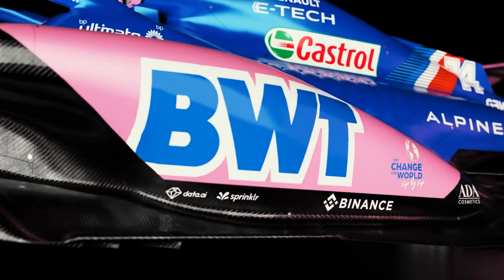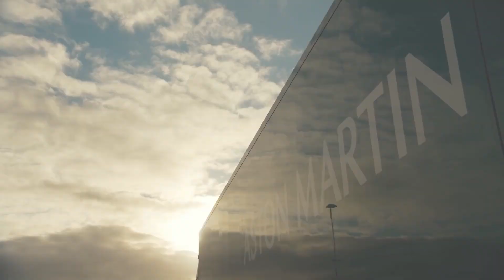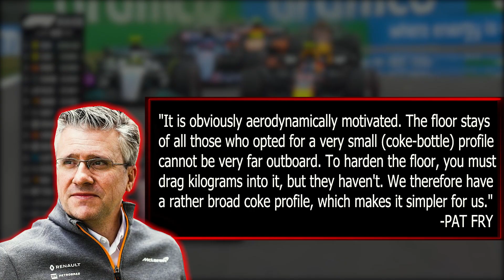Mercedes in BIG PROBLEMS After Alpine's WING UPGRADE!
Is Mercedes in problems after Alpine’s upgrade who will also fight for P3 at French GP.

About F1 VIRAL
🎥 Videos about F1, TECH, NEWS, RACERS and more!
🎨 Written, voiced and produced by F1 Viral

Animations are from @ChronoGP International